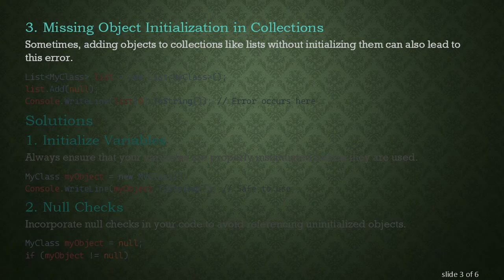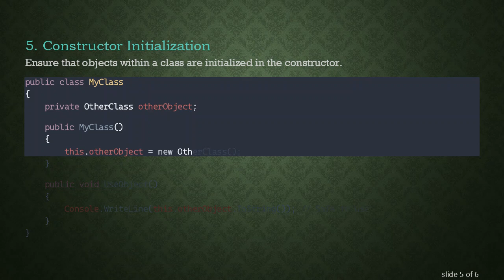Understanding "Object Reference Not Set to an Instance of an Object" Error in Programming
Summary: Learn about the "Object Reference Not Set to an Instance of an Object" error, its causes, and solutions to handle it in your programming tasks.

"Object Reference Not Set to an Instance of an Object" is a common error encountered by developers, especially those working with object-oriented programming languages like C. This error usually indicates that you are attempting to use an object that has not been instantiated. When you reference a null object, the runtime throws this exception, indicating a failure in the code logic that expected a valid object.

Causes

Uninitialized Variable
One of the primary reasons for this error is an uninitialized variable. If you declare a variable but do not instantiate it before calling its properties or methods, this error will occur.

Null Assignment
Assigning null to an object and then attempting to use this object can result in the same error.

Missing Object Initialization in Collections
Sometimes, adding objects to collections like lists without initializing them can also lead to this error.

Solutions

Initialize Variables
Always ensure that your variables are properly instantiated before they are used.

Null Checks
Incorporate null checks in your code to avoid referencing uninitialized objects.

Using "var" Keyword
When initializing variables with a value, using the var keyword can be helpful to ensure that the variable is instantiated correctly with its assigned value.

Default Values
Provide default values when an object might not be initialized otherwise.

Constructor Initialization
Ensure that objects within a class are initialized in the constructor.

By understanding the causes and implementing these solutions, you can effectively manage and prevent "Object Reference Not Set to an Instance of an Object" errors in your programming projects.